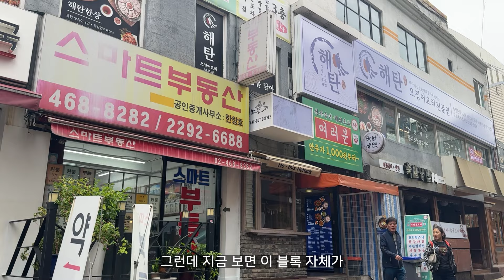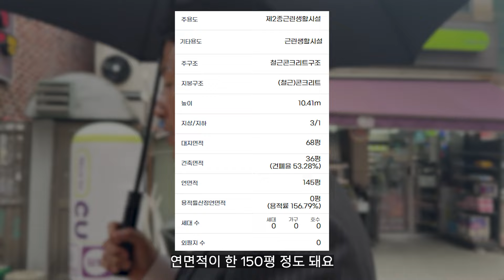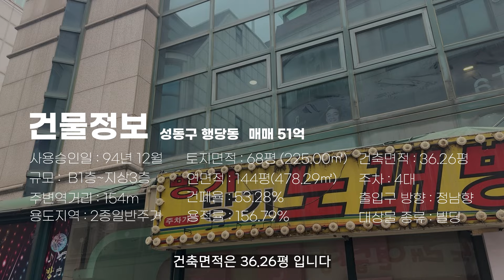🏢꽉꽉 가득찬 상권에 메인 교차로 코너 건물입니다!🏢김대표도 칭찬한 '잘 샀다'할 수 있는 건물을 임장다녀왔습니다👍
■ 왕십리역 쿼드러플 역세권 도보 2분거리 코너입지.
■ GTX-C 노선 개통예정
■ 한양대 먹자상권으로 유동인구 다수

궁금한 사항이 있으시면
번호로 연락 주시면 정성껏 상담해 드리겠습니다

(주)엠스빌딩부동산중개법인
강남구 논현로 150길 4, 대급수야빌딩